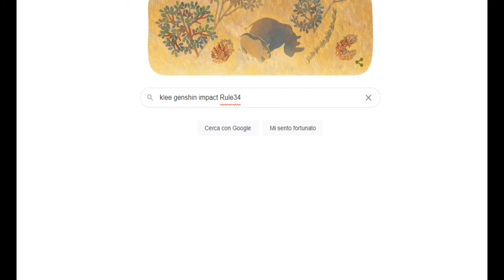Mona works magic in the world of rule 34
she too fell into their world